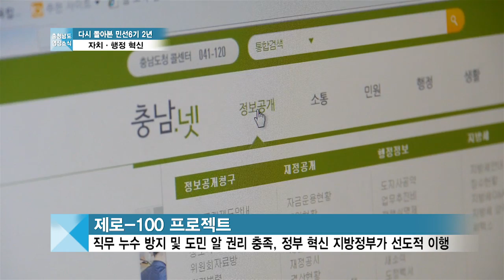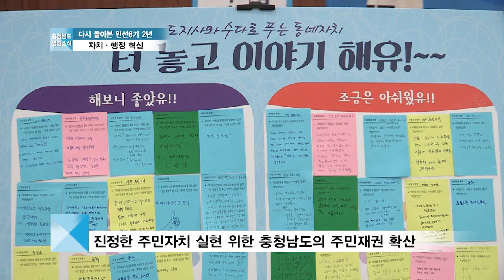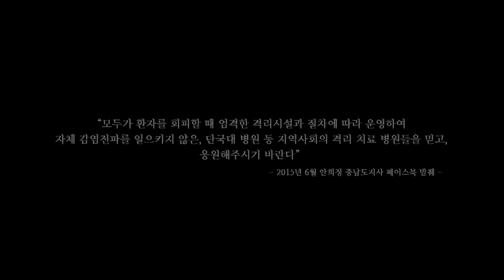[뉴스] 충청남도 영상소식 2016년 24회 (6월4주)